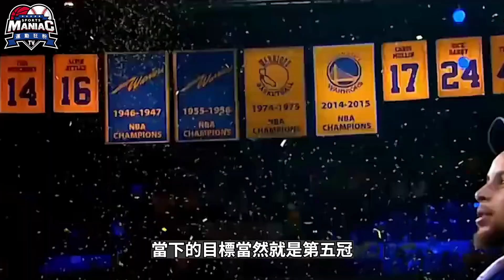【NBA 美國職籃】嘴綠:上賽季球隊文化需要重塑 沒有人可以阻擋我們拿下第五冠